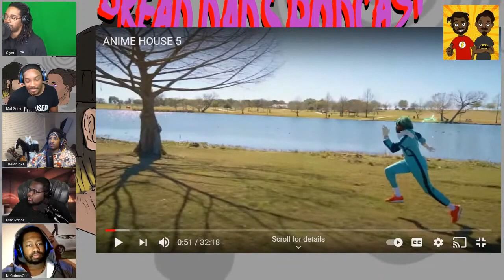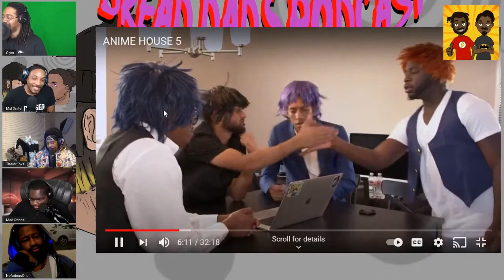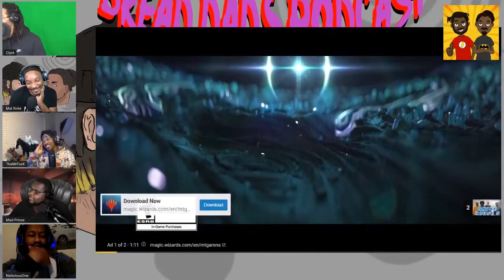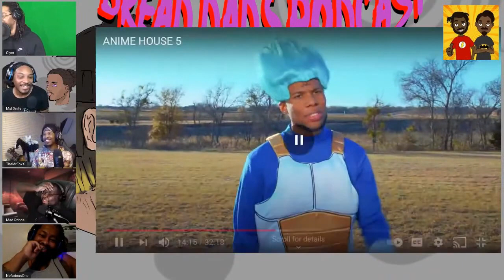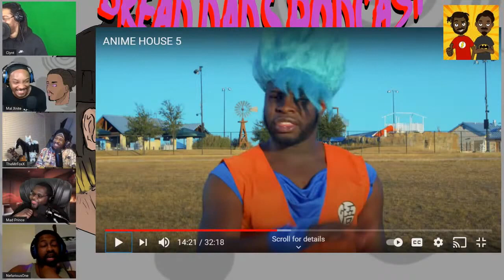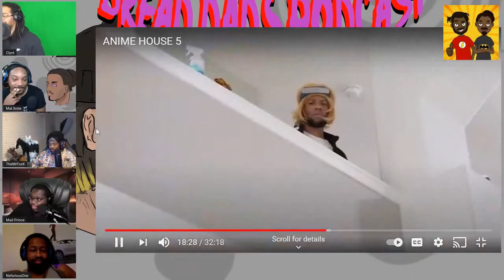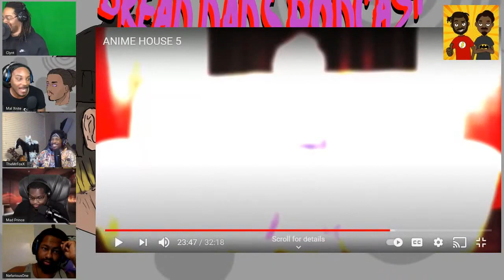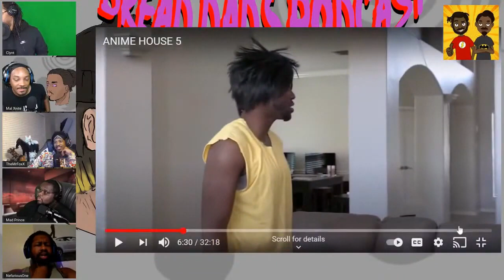Anime House 5 Reaction | DREAD DADS PODCAST | Rants, Reviews, Reactions